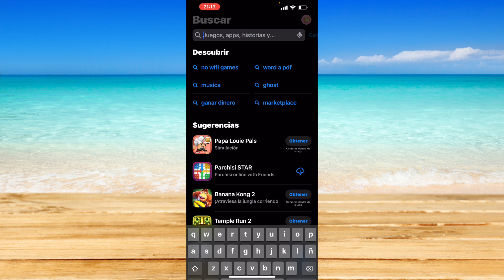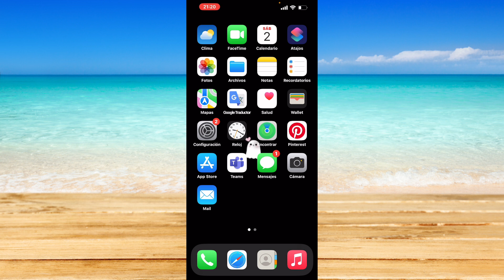Cómo arreglar cuando Instagram no crea una cuenta